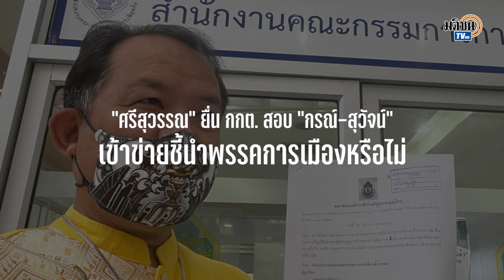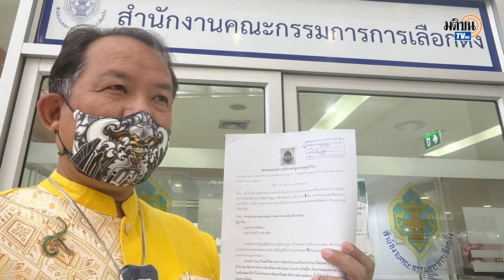“ศรีสุวรรณ” ยื่น "กกต." สอบ “สุวัจน์-กรณ์” ร่วมงานการเมือง เข้าข่ายครอบงำพรรคหรือไม่: Matichon TV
ศรีสุวรรณ จรรยา เลขาธิการสมาคมองค์การพิทักษ์รัฐธรรมนูญไทย ยื่นหนังสือถึง กกต.เพื่อขอให้ไต่สวน สอบสวน สุวัจน์ ลิปตพัลลภ ประธานพรรคชาติพัฒนา และ กรณ์ จาติกวณิช หัวหน้าพรรคกล้า ที่ร่วมกันแถลงข่าวจับมือทางการเมือง ว่าเข้าข่ายครอบงำพรรคหรือไม่ข่าวการเมืองมติชน